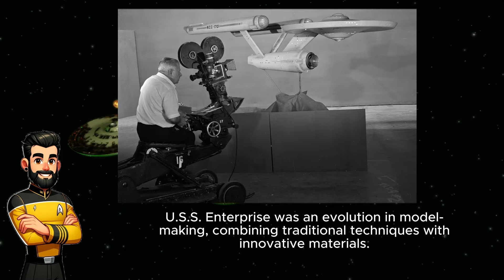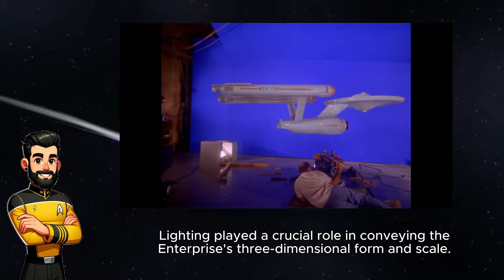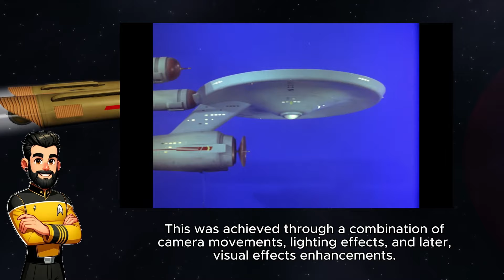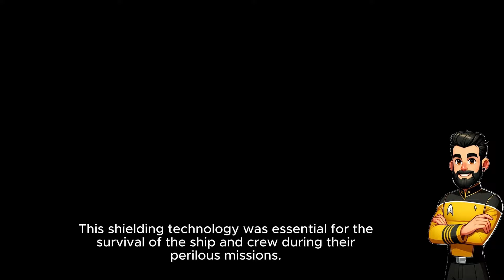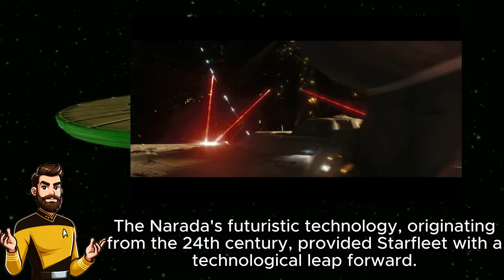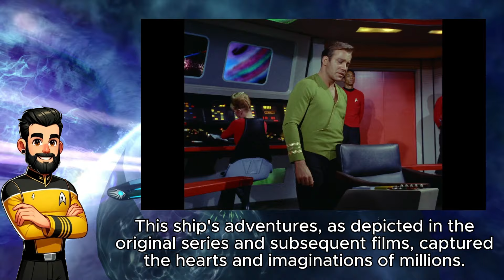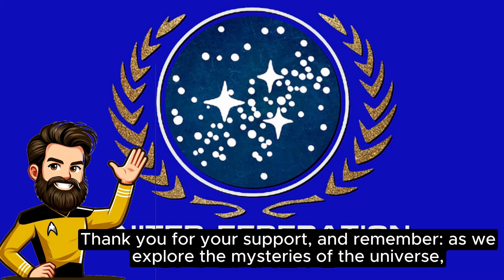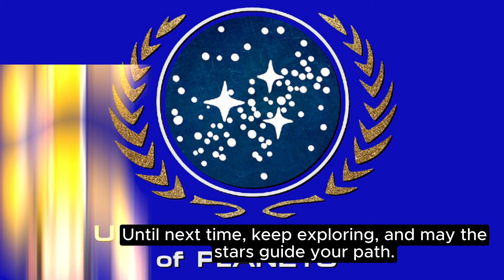Constitution Class Starship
🌟 Journey Through the Stars: Unveiling the Constitution Class Starships 🚀 | The Tired Timelord

Embark on an interstellar adventure with The Tired Timelord as we delve into the fascinating world of the Constitution Class starships from Star Trek. Discover the blend of art, technology, and imagination that brought these iconic vessels to life both in the Star Trek universe and in real-world design.